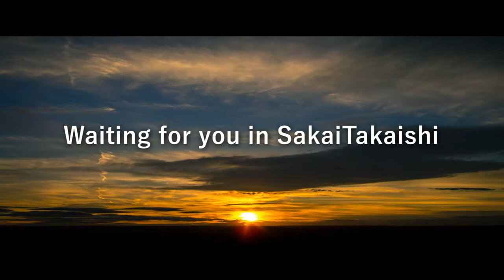2022 JCI ASPAC SakaiTakaishi PR MOVIE(English Ver)③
この動画は、堺市と高石市にどんな文化、歴史、観光スポットがあるのかを紹介しています。

2022 JCI ASPAC SakaiTakaishi
Once in a Lifetime Opportunity
～Treasure This Moment～
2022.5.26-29